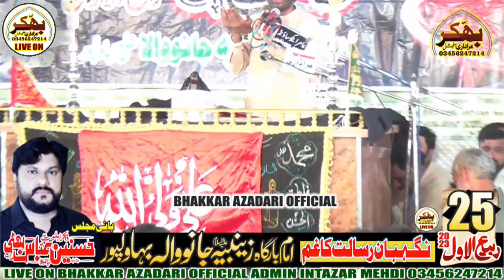Noha Khan Intazar Hussain Shah 25 Rabiul Awal 2023 Janu Wala Bahawalpur